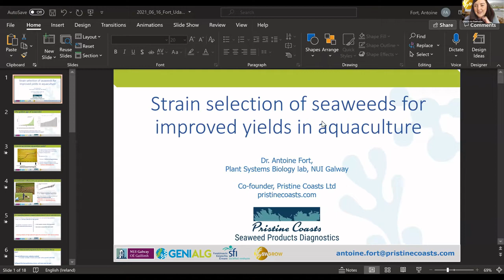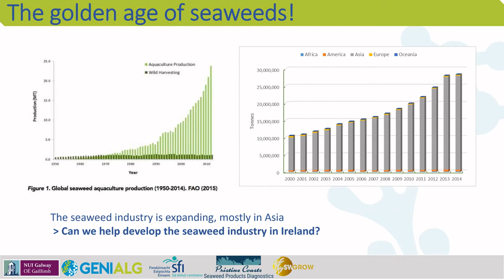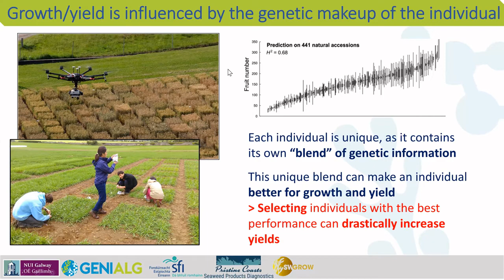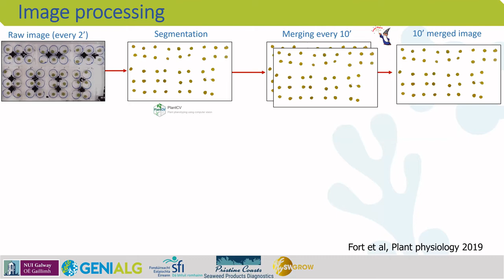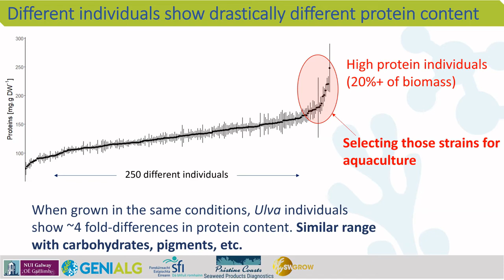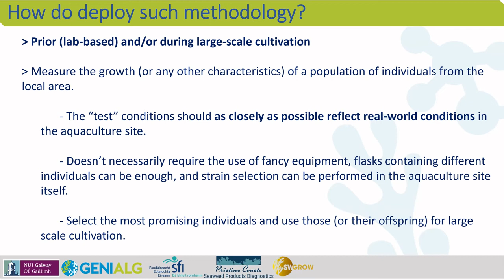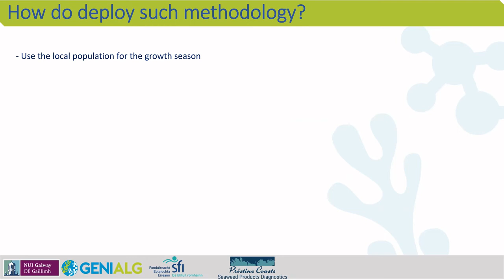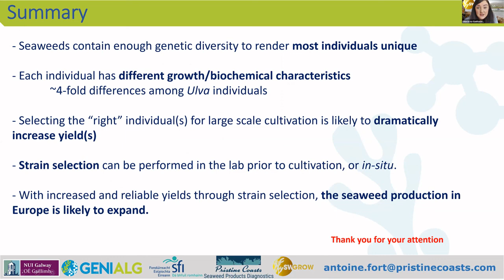Dr Antoine Fort, Strain selection for Seaweed Cultivation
Dr. Antoine Fort of NUI Galway gives an overview on his research on strain selection for seaweed cultivation, and optimization of your harvest yield.